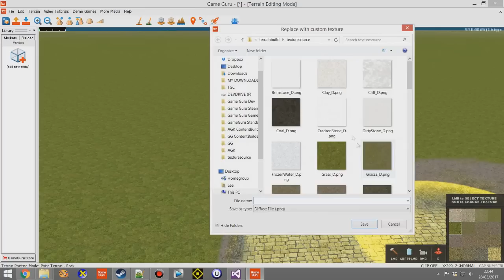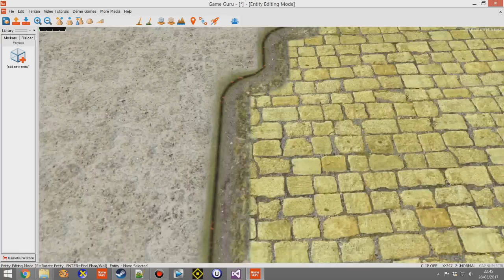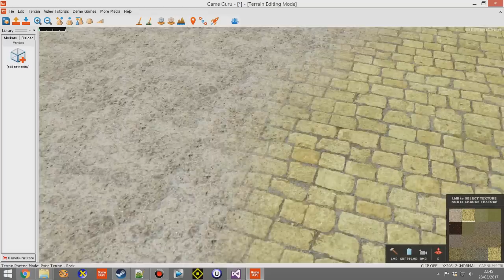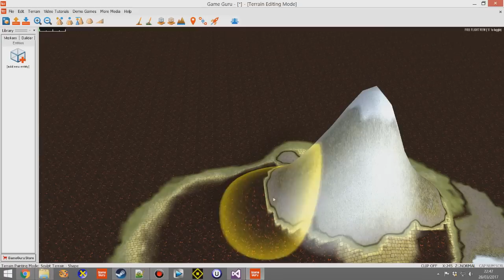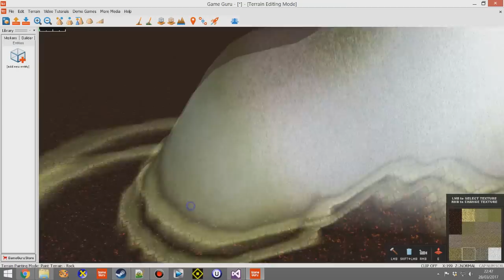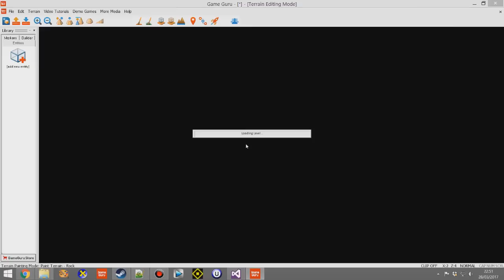Painting Terrain With 16 Textures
The new texturing system from the March 2017 update increases the maximum number of terrain textures from 4 to 16 and offers additional functionality for painting them. This video walks through the basics of adding, deleting and customizing terrain sets.